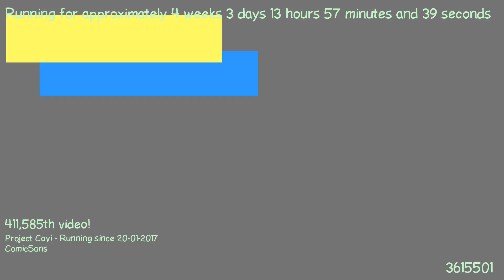1487678514 - Webdriver Cavi - O